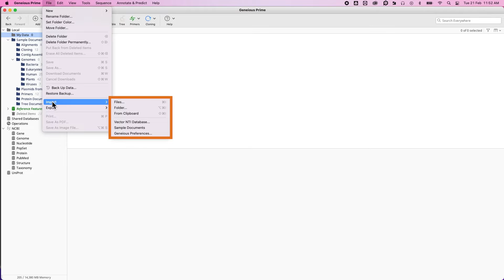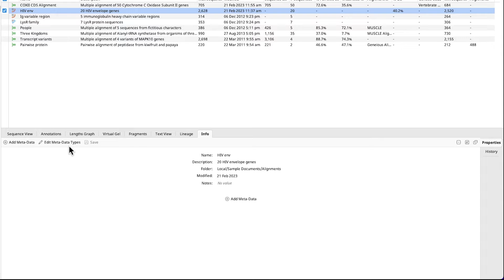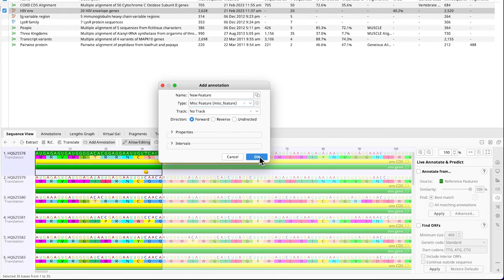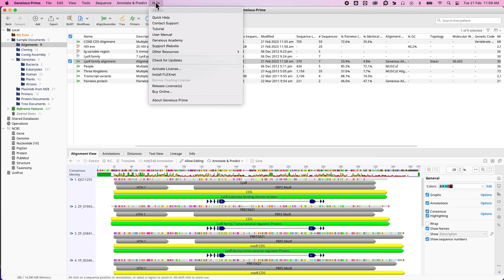A Brief Tour of Geneious Prime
Walk through the basic functions of Geneious Prime so you can easily start importing your sequences, organizing your files and installing plugins.
IN THIS VIDEO:
00:00
00:21 The sources panel
00:56 The document table
01:31 The document viewer
02:22 Running an analysis
02:49 Installing Plugins
02:59 Help menu